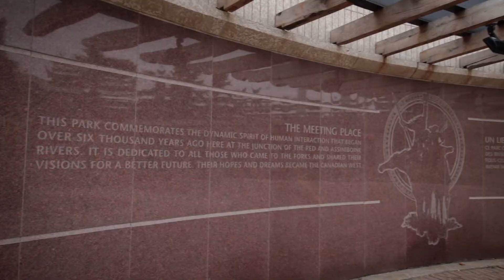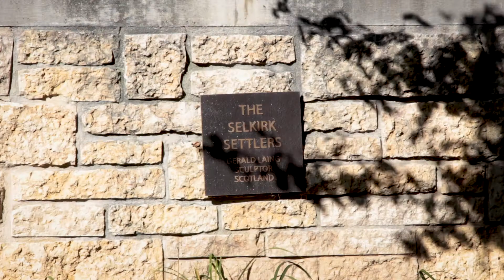Walking Cities: Winnipeg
As part of the Winnipeg International Writers’ Festival, Métis author Katherena Vermette  and Harry Giles , Scottish writer and performer from Orkney, took an "imaginary walk" in Winnipeg, exploring the complex colonial connections between Scotland and Manitoba, and the links that still exist to this day.

Their discussion started at Oodena Circle (in Cree/Ojibway ‘’the Celebration Circle’’) making its way to the Selkirk Statues. During their conversation, they were joined by Ko'ona Cochrane-Saber of the Peguis First Nation, who sang to open the discussion.

Filmmakers: Sara Bulloch and Sean Guezen
Post-Production: Spectrum Productions

Special thanks to the Manitoba Theatre for Young People (MTYP)